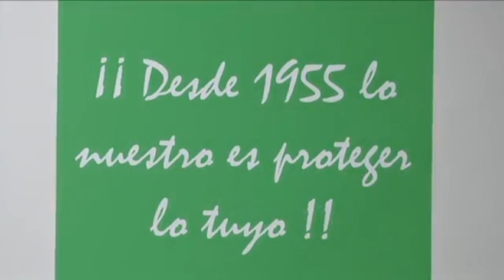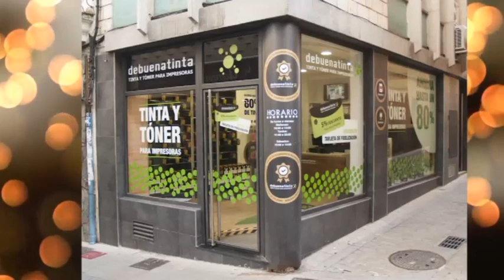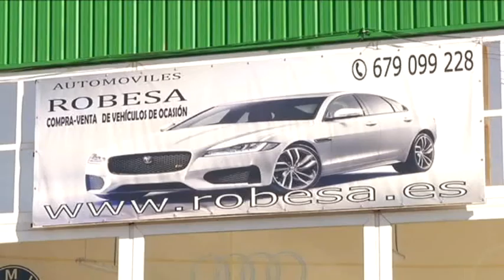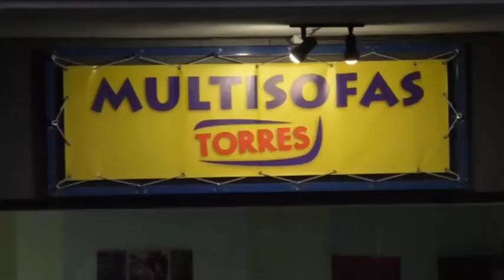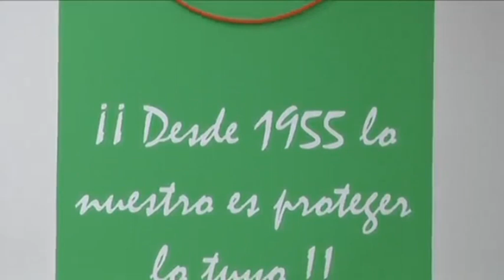Perfiles Programa 2 Entrevista a Mirian Cortés Diéguez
Kike Neria conversa con la Rectora de la Universidad Pontificia de Salamanca, 15/05/2018